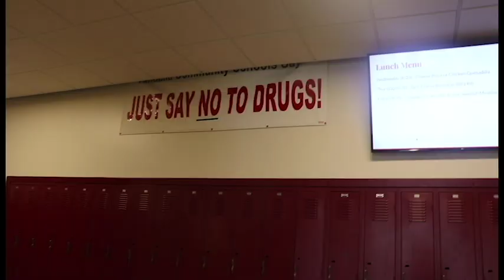Vandalia High School Changes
Vandalia High School - We invite you to take a look at some changes that have occurred throughout the high school over the summer.